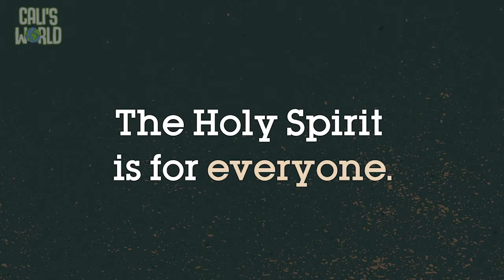EC Video | 5/23/21